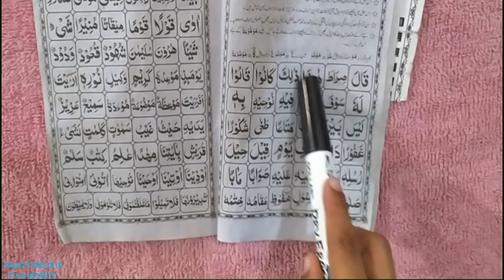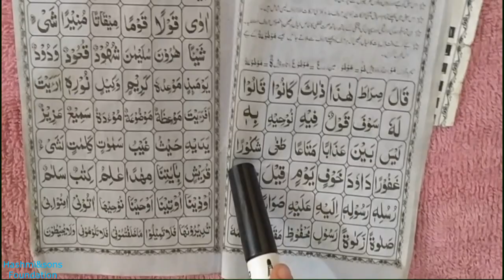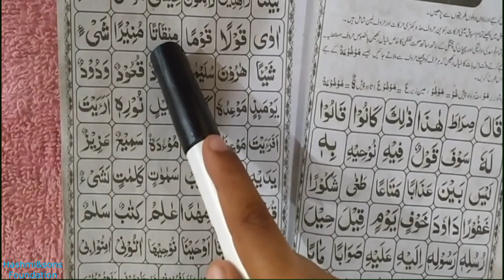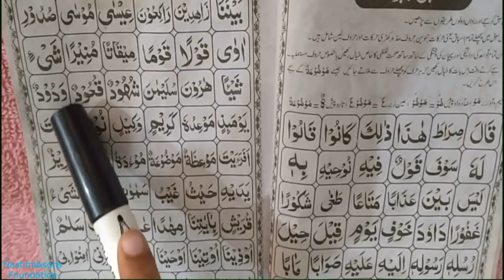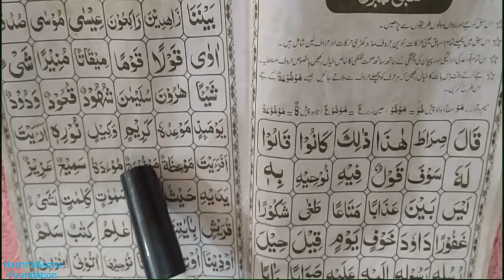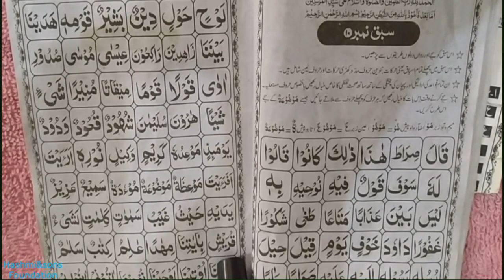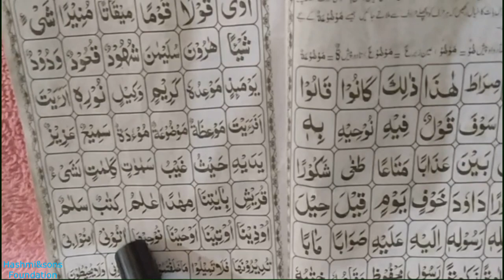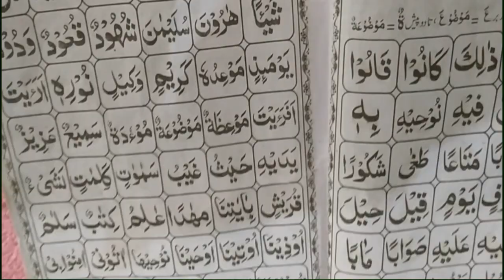Madni Qaida Lesson N0-10 Learn Quran With Tajweed In Urdu/Hindi in 2020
inhis video lecture Hadi Shah Hashmi mentioned madni qaida lesson no-10